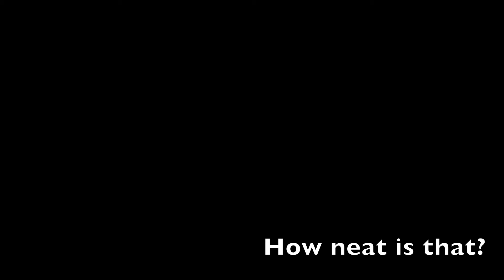Woods Walk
An "informational" video about the nature of Mackinac Island